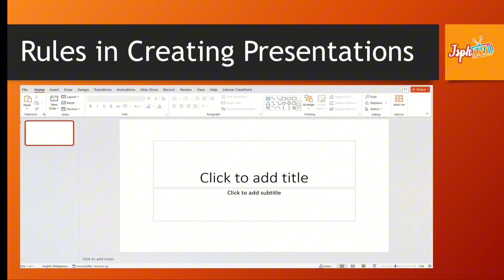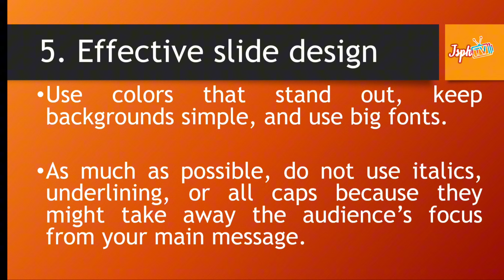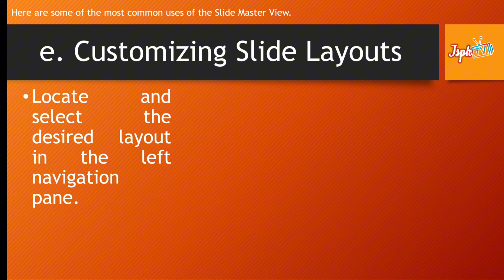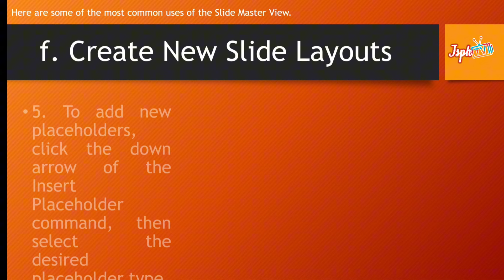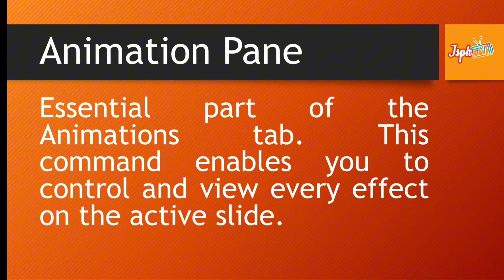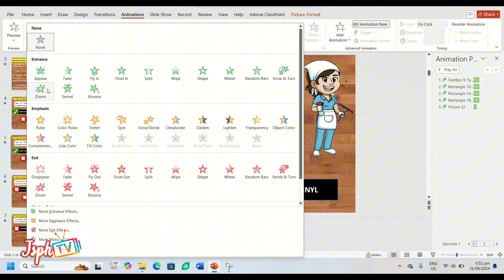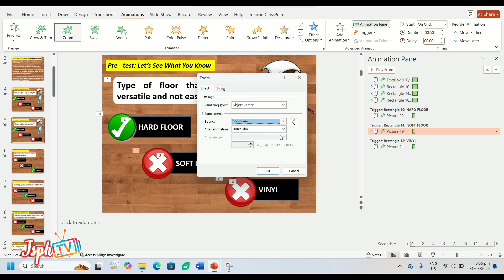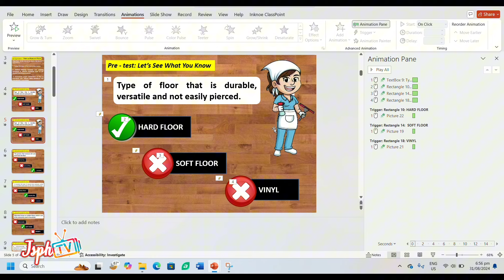MATATAG TLE7 ICT: WEEK 6 PRESENTATION SOFTWARE (Animation Pane Tutorial End of video)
Week 6: Presentation Software (Rules in creating Presentations, Master Slide, Motion Path, Animation Pane)

May Tutorial HOW TO USE ANIMATION PANE sa may dulo part ng video Thanks!